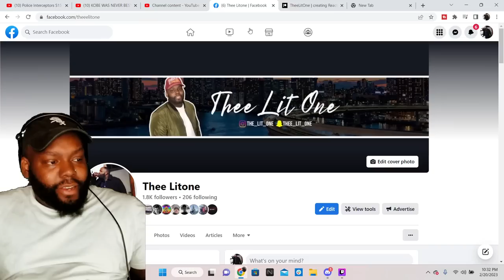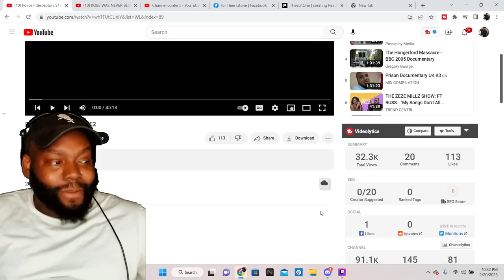CHICAGO DUDES REACTION TO Police Interceptors S15 E2